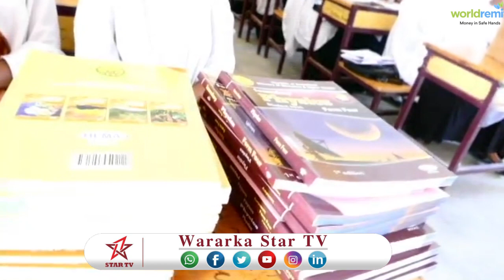Buugaagta Manhajka Waxbarashada oo Boorama laga qaybiyay